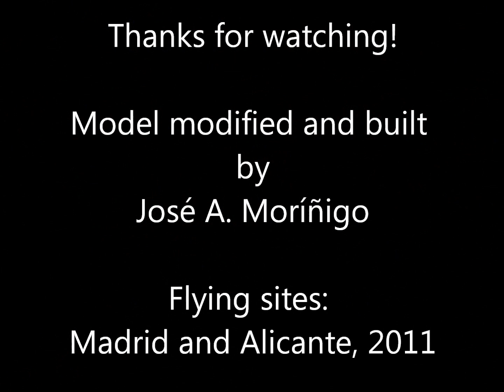Building a Limited Penny Plane model - Indoor flying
Here I show some pics and video of one classical LPP model: the  "Time Machine", but modified with a re-designed wing and stab. In this second-iteration of building the model I modified the wing by implementing a low-Reynolds airfoil tested at Stanford Uni years ago, as well as end-plates. I was curious to change the original airfoil by this one (and not increasing the model weight compared to the first-iteration building of the original model). It flew providing better time duration than the original one, but by now not conclusive (too few ribs to mantain the airfoil shape along the wingspan)... but a lot of fun imaging, building and testing things!